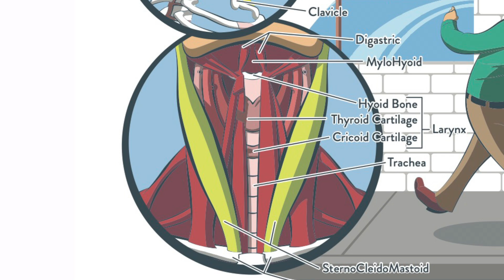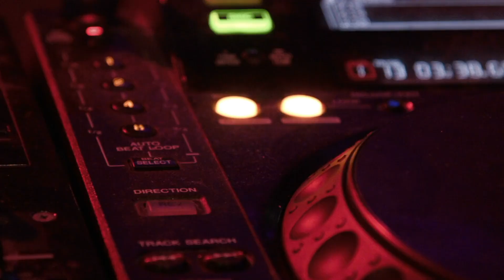Ep. 116 “Singing That FEELS Good!” - Voice Lessons To The World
Singers often complain of vocal tension, pain, or strain. There’s got to be an easier way! And there is! In Ep. 116 Voice Teacher Justin Stoney of New York Vocal Coaching provides exercises and strategies that will leave your singing feeling better than ever. Enjoy Voice Lessons To The World!

Chapters
00:00 Intro
00:38 Today's question
1:35 Breathing & Exercise
3:44 The Neck & Exercise
5:44 The Larynx & Exercise
8:22 Volume, Registers, Compression, & Exercises
10:20 The Physical Body & Exercise
12:30 Resources & Information
13:08 The Soul